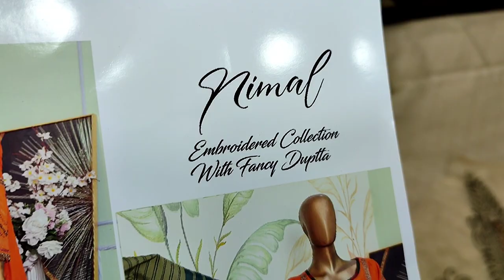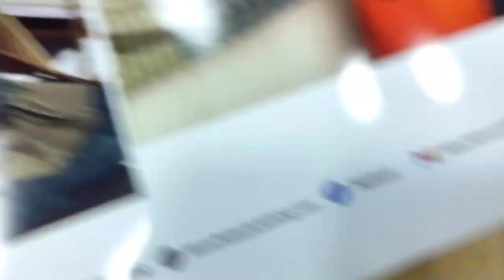Nimal Embroidered Series By AJ Arts Pakistani Fashion Designer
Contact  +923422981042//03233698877